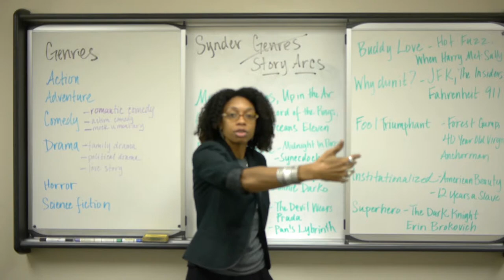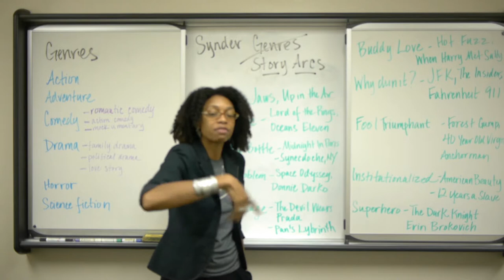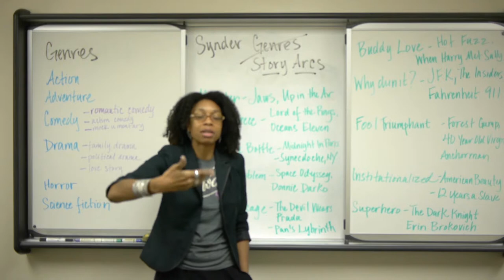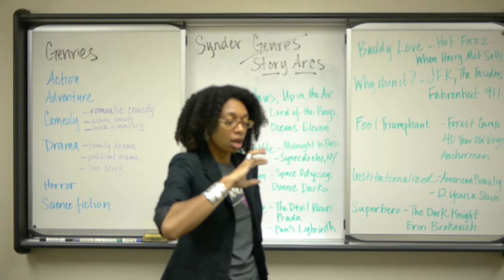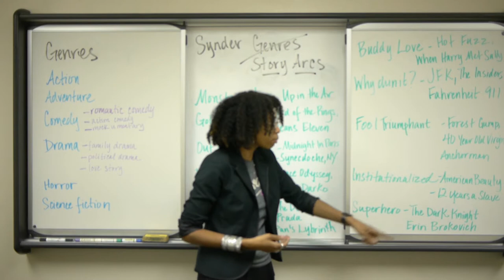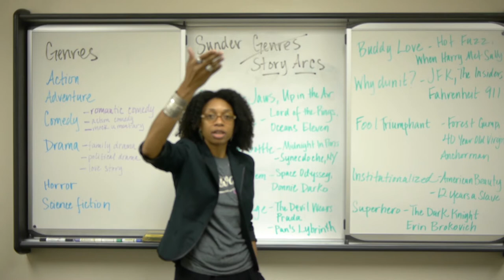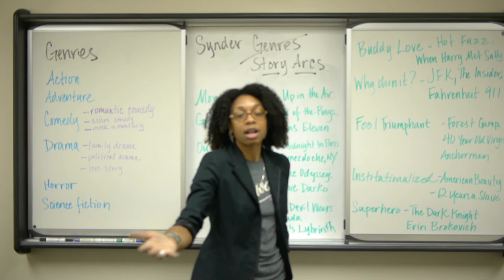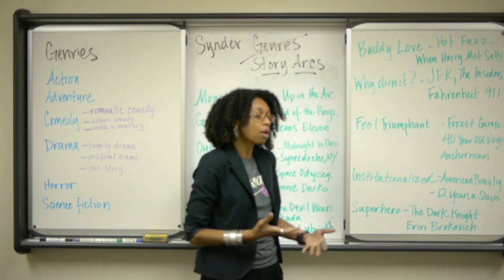MARS 1020 Video Lecture #13: Genre & Blake Snyder Story Arcs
Genre, Typecasting & Blake Snyder Story Arcs lecture Pt. 5 of 6